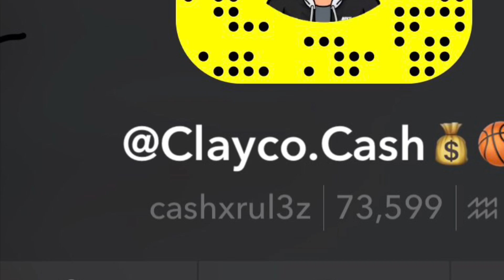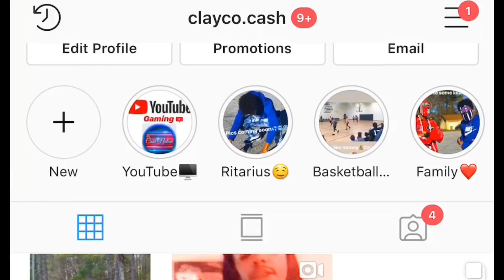*WORKING NOW AFK!* $1000 GTA 5 SOLO ONLINE MONEY GLITCH *VERY EASY* NO REQUIREMENTS (PS4/XB1/PC)1.46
►JOIN MY XBOX COMMUNITY CLUB!!:
Name: Cash NationYT Club
►Xbox one GT: xCash Nation YTx

(0:00) Intro: DJ TV
▶️*SOLO* Last Chance For This Super Easy Gta 5 Online Money Glitch.. (Make Millions On Gta 5 Online). There You Go NEW Money Glitch In Gta 5... (Gta 5 Online Money Glitch). FINALLY, EASY NEW Gta 5 Money Glitch, Solo Car duplication glitch.

"GTA 5 Glitches" video: POOR PLAYERS CAN DO THIS *EASY* GTA 5 MONEY TRICK - MAKE EASY MONEY NOW! (GTA V Money Trick)

🔴Let’s get 50 likes to keep dropping more GTA contents🔥🔥

5. Once completed, I will write down your channel name in order starting from 1 nd going up🔥
6. I will pick 5 channel that’s will win this money giveaway of $25 gift card 💰
7. GOODLUCK ! TO ALL PARTICIPATES
8. stay tune

🔻Sell only 2 cars per hour sell limit 6 a day💰 going over the sell limit will put you at risk to only sell 1 car at a time🔴

🔻Xbox 1 GT: xCash Nation YTx

💰Cash Nation Gang💰
🎮 I Hope you enjoyed the video stay tune for future videos on more GTA V Money making methods & Glitches This Cash Nation signing off🔥